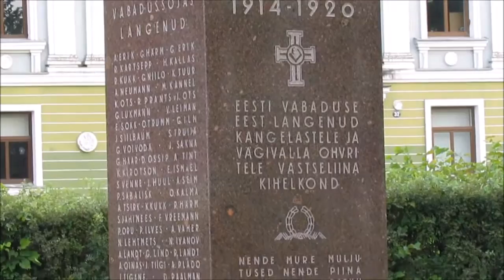Memorial Monument, Vastseliina Estonia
4.8.2016 Memorial Monument in Vastseliina Estonia.

The memorial monument to the soldiers perished during the War of Independence was erected in 1931 and represents a wounded Estonian soldier.

"The greatest gifts you can give to your children are the roots of responsibility and the wings of independence. - Denis Waitley"